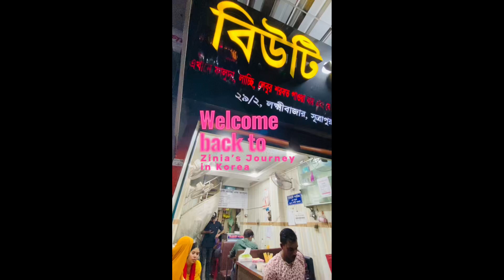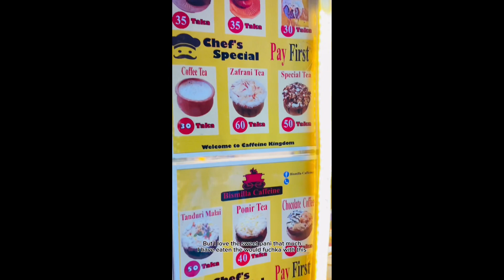Trying Bangladeshi street food after 1 year বাংলাদেশী স্ট্রিট ফুড ১ বছর পর ট্রাই করলাম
Assalamualaikum everyone. I’m from Bangladesh. Now I’m staying in korea for 1.5 years. 5 months ego I visited Bangladesh for 14 days after 1 year. I’m overwhelmed to meet with my parents and friends. Also I missed the street food in puran Dhaka. I tried fuchka, tanduri tea, tornado potatoes, achar and so many street foods . Don’t forget to let me know which one u love the most.